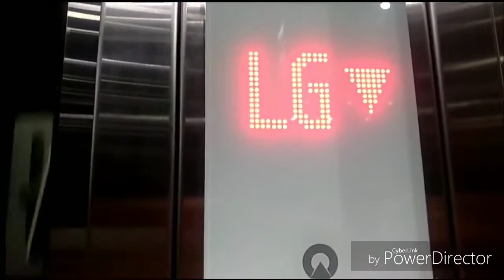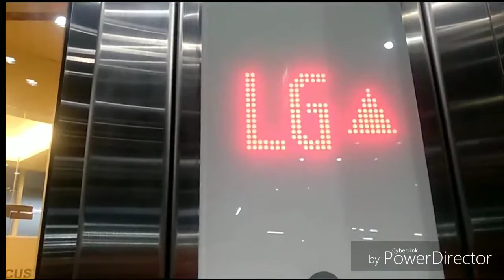Schindler Scenic Elevator At Puri indah mall